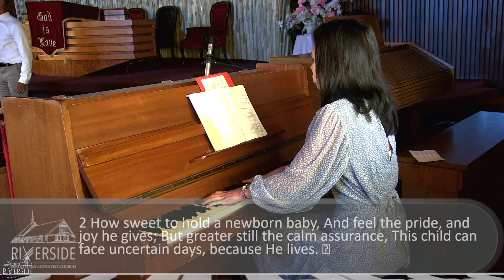Riverside Seventh-day Adventist Live-streaming - 25/02/2023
Can these bones live?